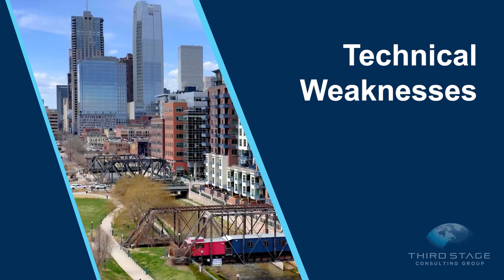Independent Review of ServiceNow [Overview, Pros, and Cons]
ServiceNow is one of the hottest up and coming enterprise technologies in the marketplace today.  If you are considering ServiceNow and want to know exactly what it is and if it’s a good fit for your organization, this video will help to give you those answers.